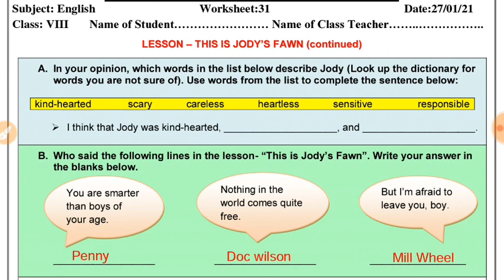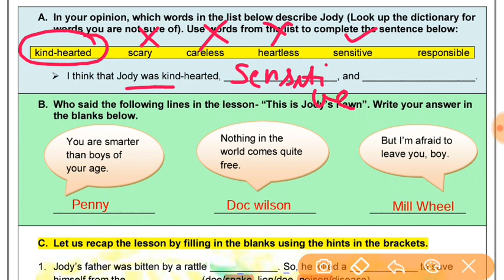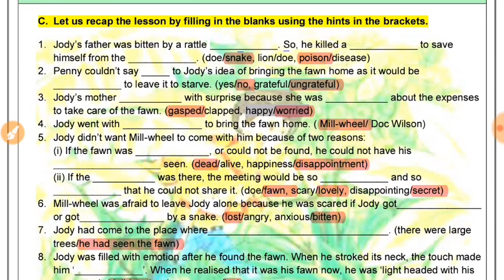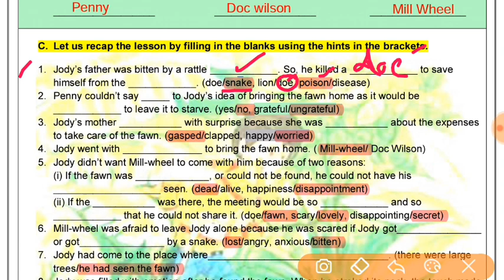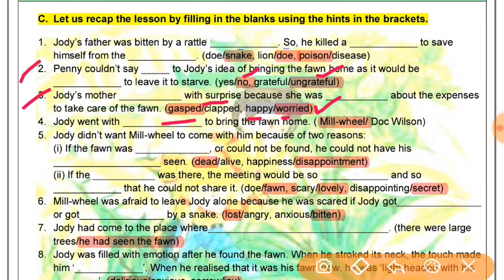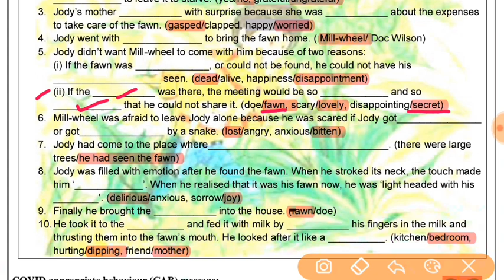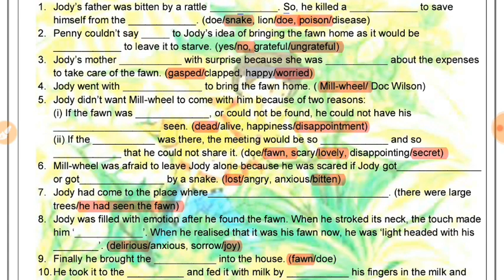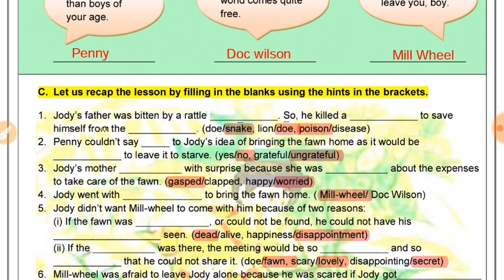english worksheet 31 class 8 (27/01/21)/ worksheet 31 english class8 /class8 worksheet 31 english